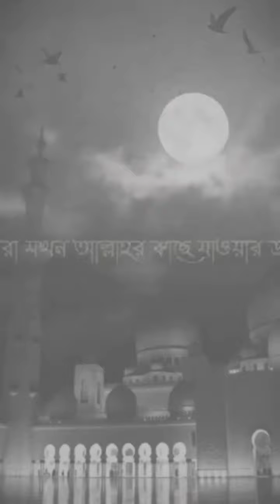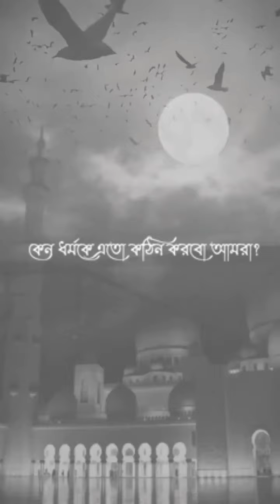যুব সমাজ এখন কি চায় জানেন ? এই ছেলেগুলোর এই ছেলেগুলোর হলো আহল্লাকে চিনতে চিনতে তারা জীবন